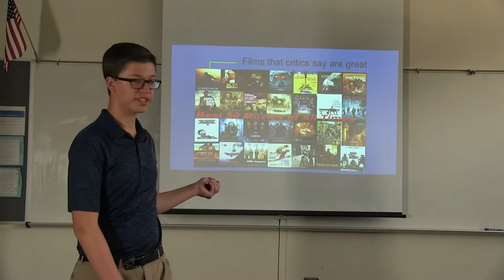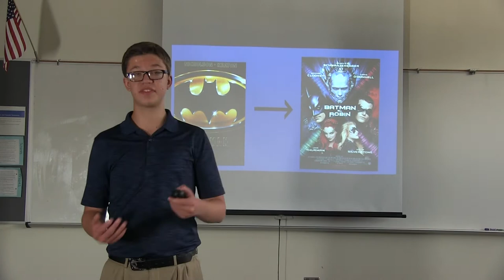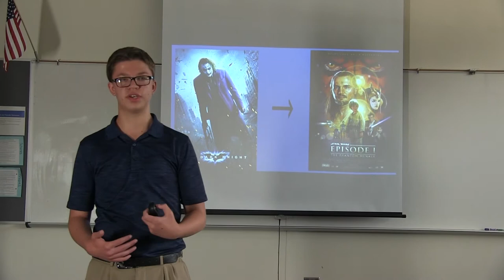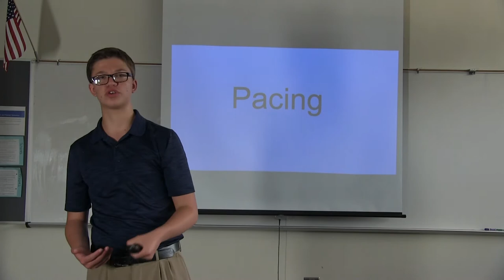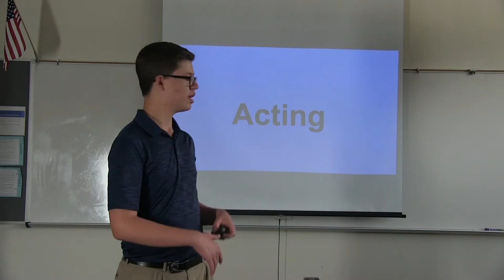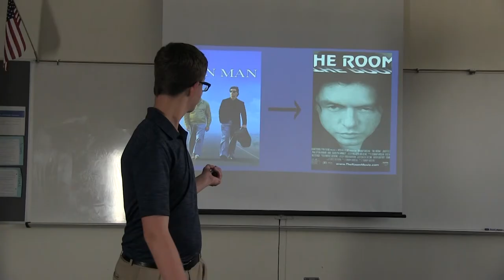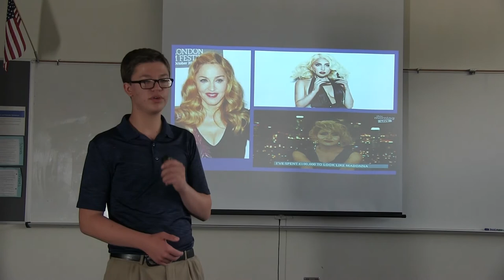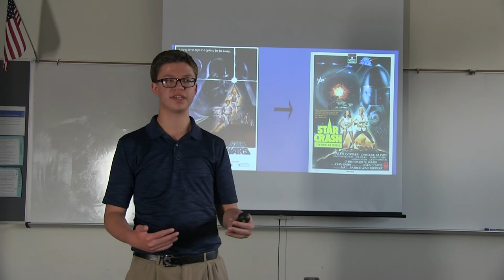TED Talk: Scott Hinkley - What Makes Films Great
Scott Hinkley - What Makes Films Great.